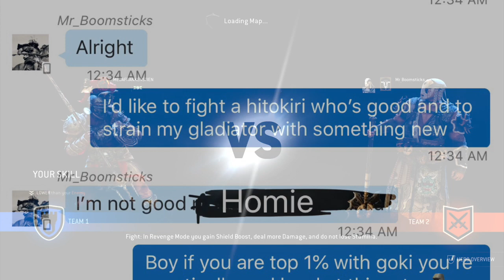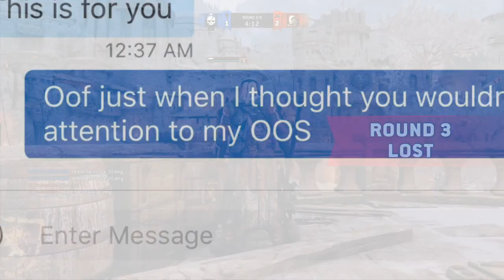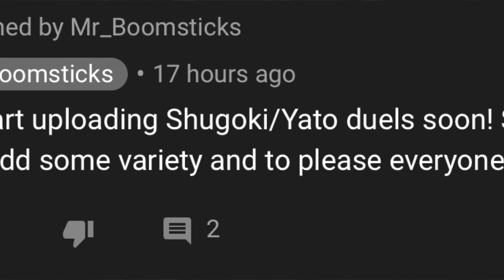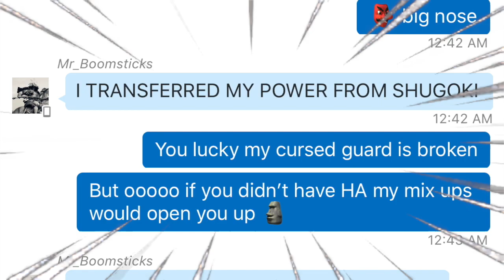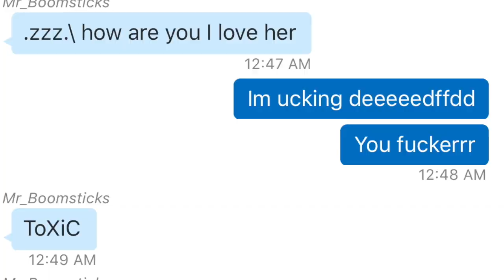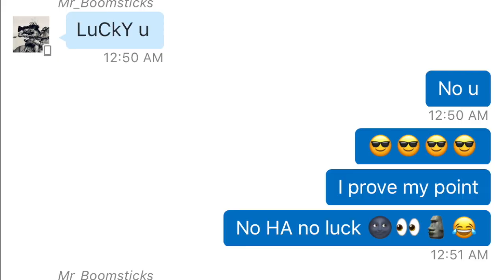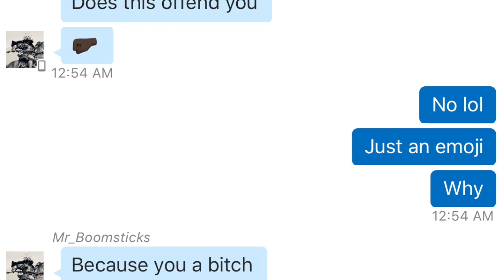Mr_Boomsticks is literally Toxic